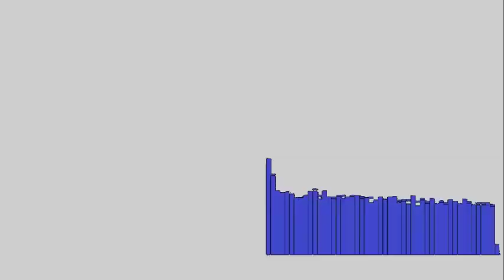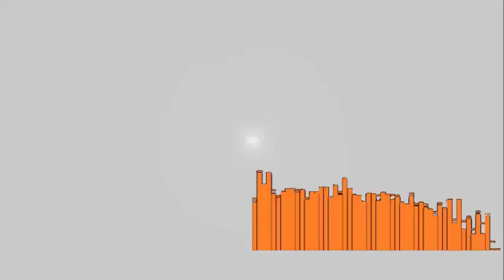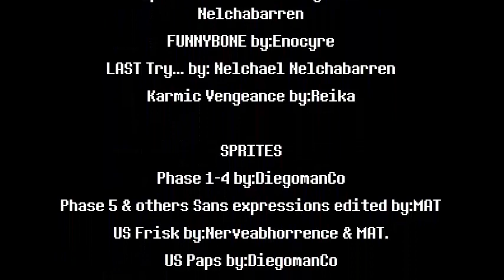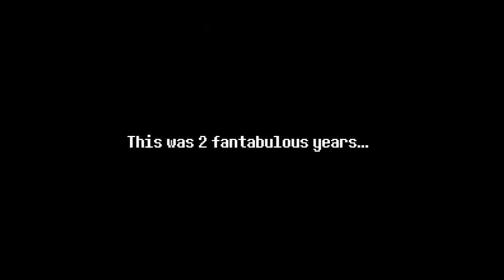Distrust/Disbelief Sans FULL OST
This video was going to come out 1 week ago, but I had to change the title and redo the phases.

--QNA--
1.It's not Disbelief,it's Distrust.
-That's why I changed the name.

2.Nemesis is Phase 1
-Nope.Nemesis is not from D. Sans

3.Why Phase 5?
-A bonus :b

OST:
Karmic Retribution by:Enocyre
Androphono Strikes Back by:Nelchael Nelchabarren
FUNNYBONE by:Enocyre
Last try by:Nelchael Nelchabarren
Karmic Vengeance by:Reika

SPRITES:
Phase 1-4 by:DiegomanCo
Alphys by:AYGoftenover
Papyrus by:DiegomanCo